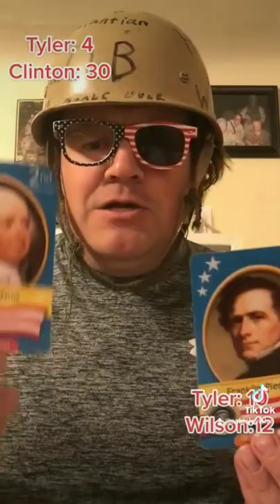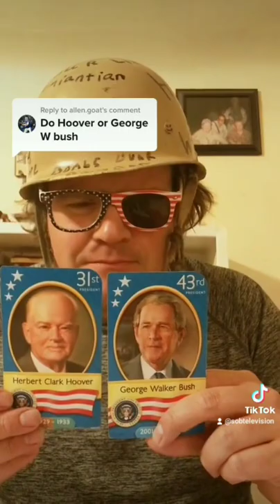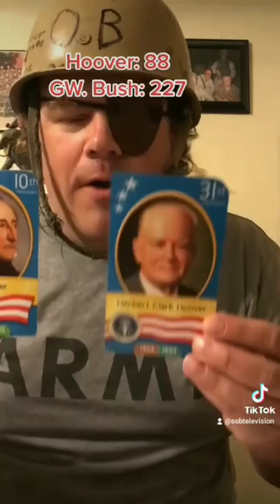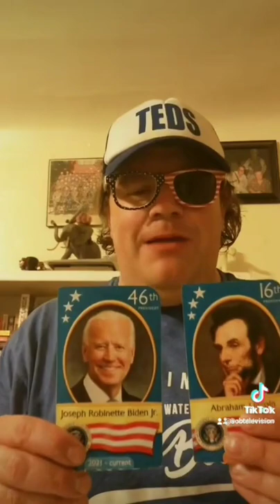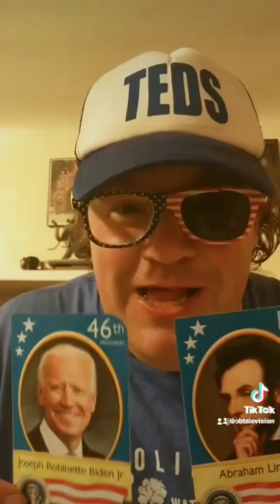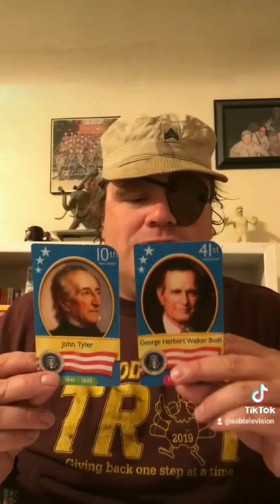Presidential Popularity Contest